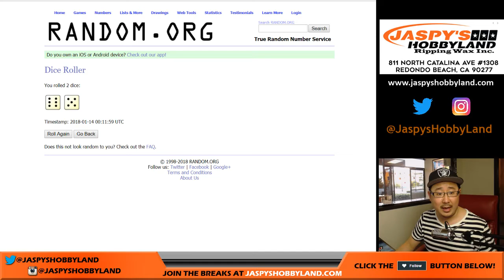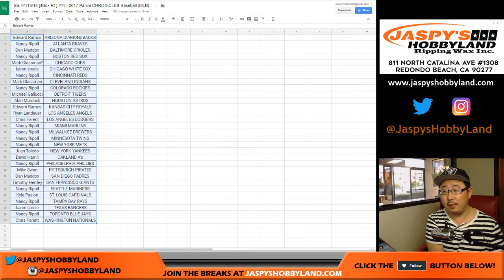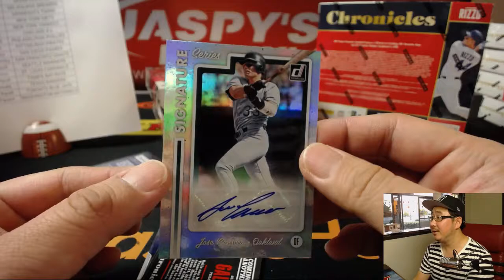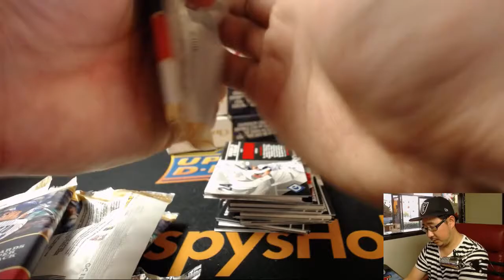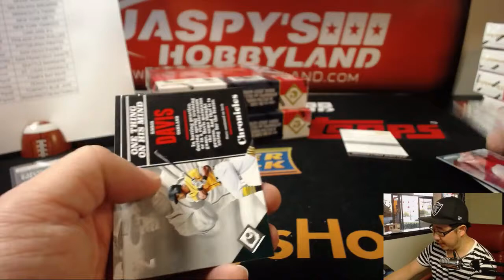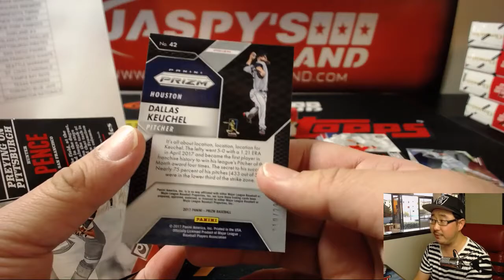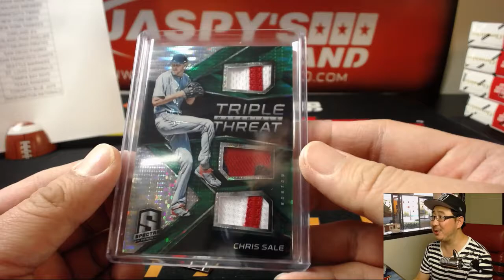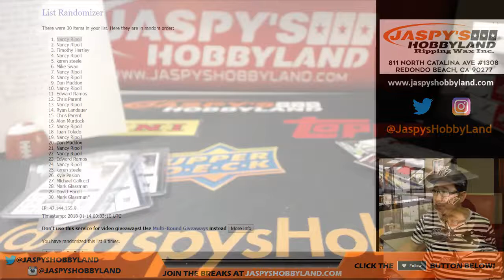Sa, 01/13/18 [4Box RT] #11 - 2017 Panini CHRONICLES Baseball (MLB)